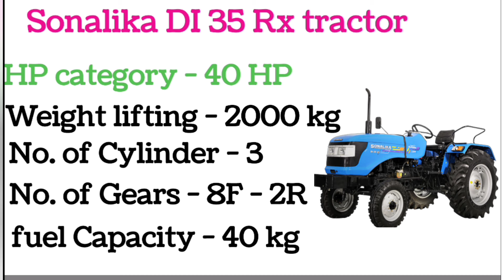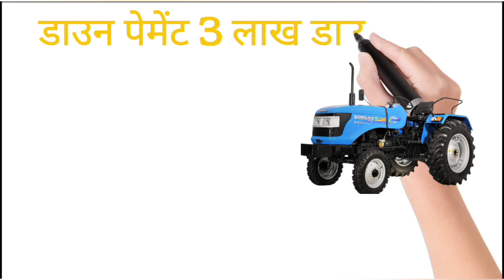Sonalika tractor di 35 Emi par kaise le, Tractor Down payment,Tractor latest model,finance,Emi,Loan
Sonalika tractor di 35 Emi par kaise le, Tractor Down payment,Tractor latest model,finance,Emi,Loan 2023

Tractor finance kaise kare

emi calculation formula

tractor loan par kaise liya jata hai

tractor loan

tractor loan emi calculator

tractor finance interest rate
 car loan emi calculation formula byaj kaise nikale calculator tractor finance emi

loan emi kaise nikale

पर्सनल लोन की EMI कैलकुलेशन कैसे करें

पर्सनल लोन EMI कैलकुलेटर कैसे काम करता है लोन का ब्याज कैसे निकाले

पर्सनल लोन की EMI

बिज़नेस लोन EMI कैलकुलेटर पर्सनल लोन EMI कैलकुलेटर

होम लोन EMI कैलकुलेटर इन हिंदी

तुरंत लोन कैसे प्राप्त करे Atractor का लोन कैसे निकाले

लाख आवास ऋण के लिए ई एम आई क्या ब्याज निकालने का तरीका

ट्रैक्टर का लोन कैसे निकाले

ब्याज दर कैसे निकाले

लोन पर ब्याज कैसे निकाले गाड़ी फाइनेंस पर ब्याज कैसे निकाले

loan ki emi kaise calculate kare tractor ki emi kaise nikale

Auto ka emi kaise nikale Tractor ka kist kaise nikal

rate of interest kaise nikale calculator se byaj kaise nikale